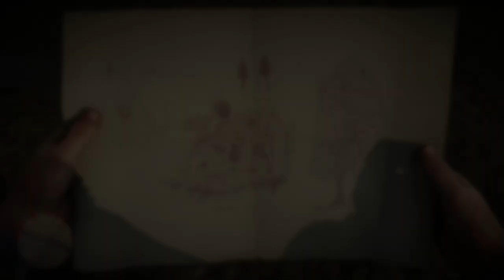RED DEAD REDEMPTION 2 Gameplay Walkthrough Part-48 NG PC (HINDI + ENGLISH)